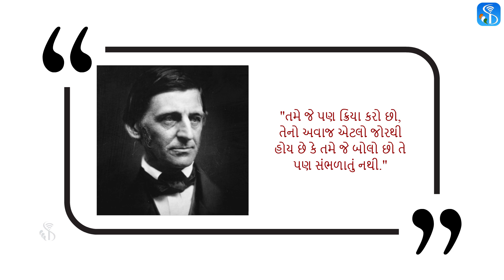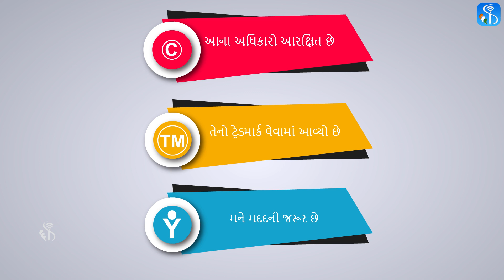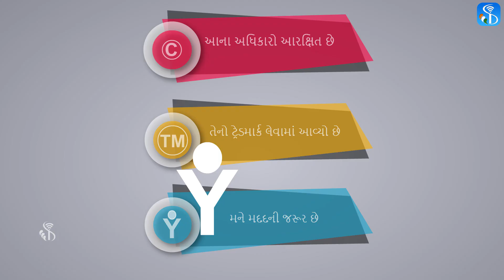Soft Skill | Importance of Non-Verbal Communication | Gujarati